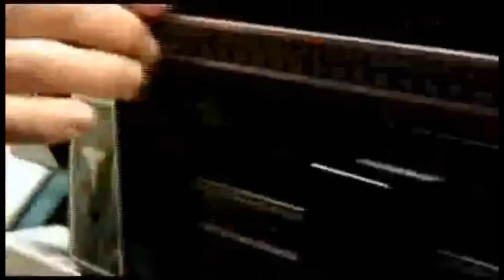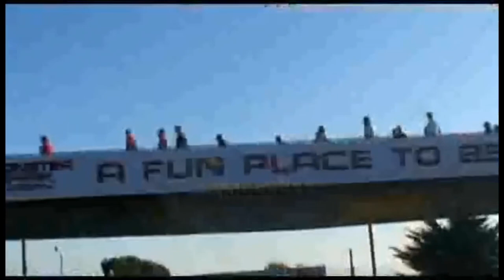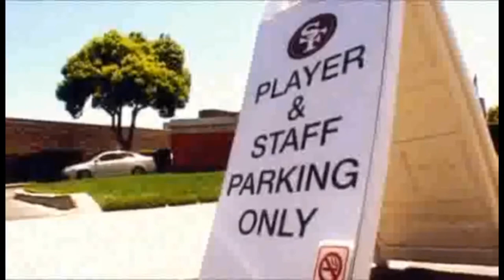Isaac Sopoaga (DT/DE) Career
Nipsey Hussle x Isaac Sopoaga